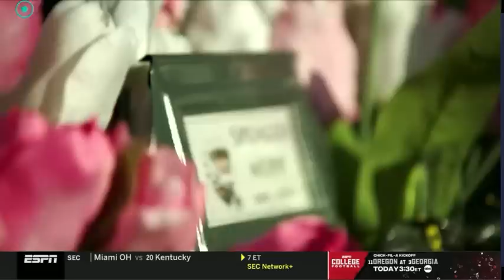COLLEGE GAMEDAY | The Story of Spencer Webb & his untimely death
The Story of Spencer Webb & his untimely death